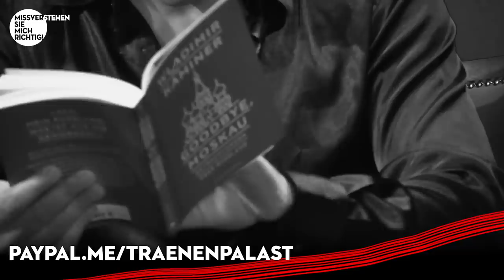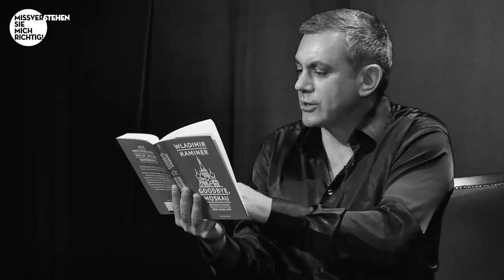Gregor Gysi & Wladimir Kaminer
WLADIMIR KAMINER und GREGOR GYSI unterhalten nicht nur sich, sondern auch das Publikum. Hier das Gespräch vonm 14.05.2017 in der Berliner Distel in voller Länge.

Einige von Euch haben ihre FINANZIELLE UNTERSTÜTZUNG angeboten, wenn wir Langversionen der Gespräche zur Verfügung stellen. Das ist Corona-bedingt auch nötig, um den Aufwand decken zu können, den die Herstellung, Bearbeitung und Bereitstellung dieser Videos für uns als live-Veranstalter bedeuten.

tRÄNENpALAST GmbH
IBAN: DE 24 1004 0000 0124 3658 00
Verwendungszweck: Solibeitrag

Vielen Dank
Euer tRÄNENpALAST Team

Video-Details:
00:00 -12:30 Das letzte Mal in Moskau (osteuropäische Gärten, Müll und Demokratie) und Kindheit im sowjetrussischen Moskau (Nudeln Kaliber 7,6, literarische Ideen des Vaters)
12:30 -15:36 Verwandtschaft in der ganzen Welt
15:36 -21:44 Schulzeit (Umgehen mit Lügengeschichten, ohne Vertrauen geht nichts, Leistungssport, Schulabbrecher)
21:44-23:50 Lieblingsschriftsteller
23:50-26:17 Wehrdienst während Matthias Rust auf dem Roten Platz landet
26:17-34:02 Jobs (Kaminer am Theater als Tontechniker, Dramaturg, Ingenieur einer Theaterwerkstatt) und Protest (Untergrundkonzerte)
34:02-38:06 Kontingentflüchtling in die DDR und dann in die BRD (Wagner und Nietzsche hatten noch nie so viele Freunde)
38:06-50:33 Russendisko. Über Russland reden. Reaktionen im Osten und Westen, von Deutschen und Russen. (Die Deutschen auf Weltrettungsmission)
50:33-1:00:35  Lesungen und Schriftsteller sein, Radiosendungen, Fernsehsendungen, Verfilmung der "Russendisko", eigener Club
1:00:35-1:03:56 Lesung "Meine Mutter und die Treppen"
1:03:56-1:08:45 Schrebergarten (Rhabarber)
1:08:45-1:18:00 Russen in Berlin, Literatur als Freikarte in die Unsterblichkeit, Lebensformen als Überlebensstrategien, Sex im Sozialismus
1:18:00-1:21:26 Deutsche Mentalitäten (Mecklenburger, Schwarzwälder, Saarländer)
1:21:26-1:37:36  über Humor, das Schreiben, das Tauschen und jüdisch sein in der Sowjetunion und in Deutschland, Berichte über Russland in der deutschen Presse, über die Sinnhaftigkeit von Sanktionen und mit Diktaturen sprechen (bis sie tot sind)
1:37:36-1:45:47 Putin, Unterschied zwischen Ländern je nachdem wie etwas festgeschraubt ist, Visumpflicht, Fußballstadien werden neu gebaut für die WM, Putin auf dem Eis und Lob
1:45:47-1:51:26 Lesung "Warten auf Kuba" und Ende

Über die Reihe:

Der tRÄNENpALAST präsentiert in seinem beliebten Gesprächs-Format zwei Persönlichkeiten, die sich etwas zu sagen haben. Die Zuschauer sind live Zeugen dieses Zusammentreffens, das mit Schlagfertigkeit und Witz unterhält. Erhellende Einsichten und grundlegende Missverständnisse sind garantiert, wenn es wieder frei nach Martin Buchholz heißt: „Missverstehen Sie mich richtig!“

Impressum:
MISSVERSTEHEN SIE MICH RICHTIG
wird von der   tRÄNENpALAST management GmbH    in Berlin produziert
                         Plantage 11
                         13597 Berlin